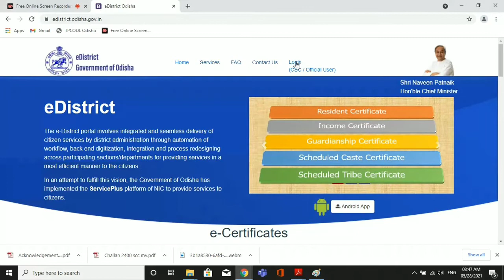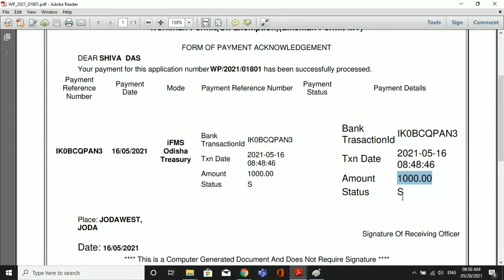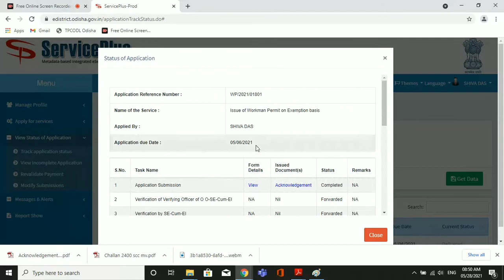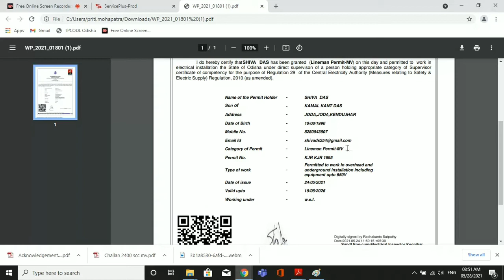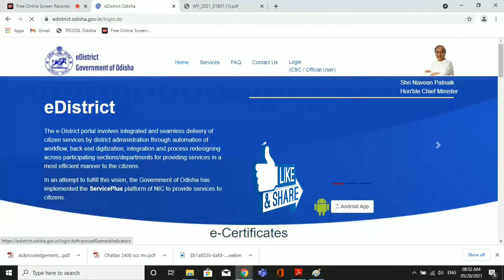How to download license after approval or Deliver msg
Today we will see " How to download license after approval or Deliver msg " If you have any Querry, Don’t Forget to Comment us, your comment is very important to us for our better modification and better quality.

Jay Hind.